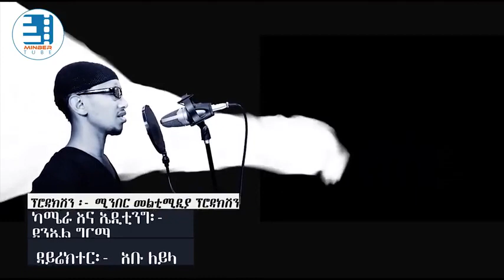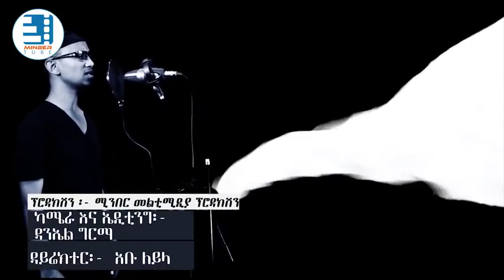29 June 2020